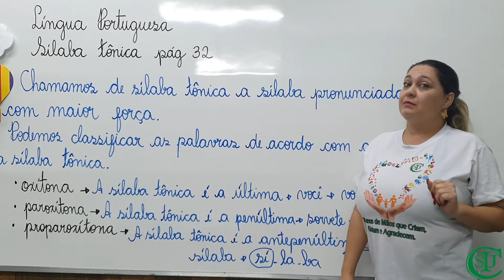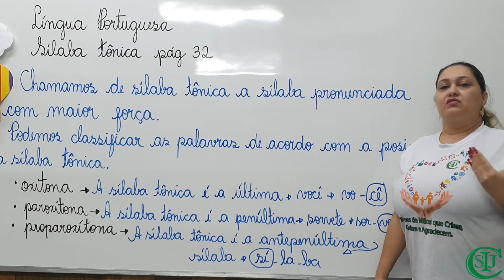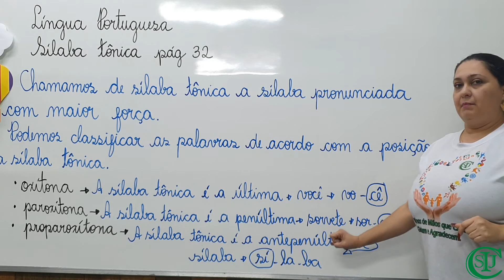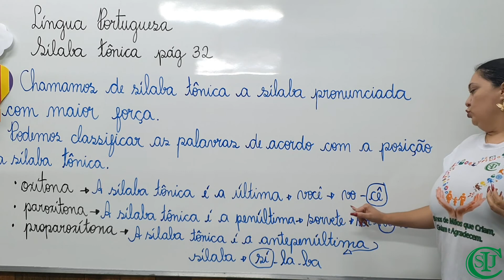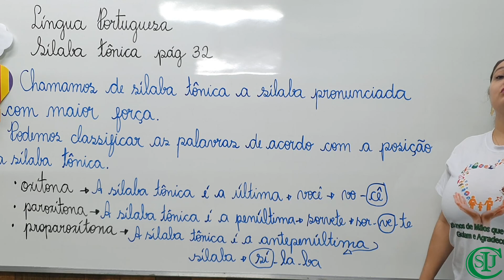Sílaba tônica - Língua Portuguesa - 4°Ano - Profª Vanessa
Área de conhecimento: Linguagens.
 Componente Curricular: Língua Portuguesa.
Objeto do conhecimento:  Sílaba tônica.